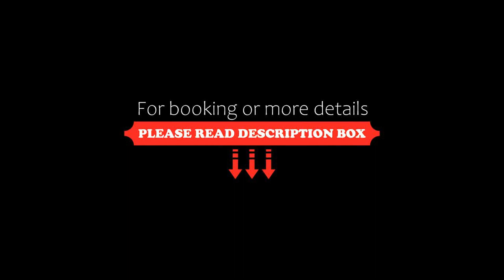Absoloot Hostel Queenstown, Queenstown, New Zealand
About Property:
Located on the lakefront in the centre of Queenstown, Absoloot Hostel Queenstown offers rooms with private bathrooms. Guests enjoy free unlimited Wi-Fi access in their rooms.

Absoloot Hostel Queenstown offers a choice of private rooms and dormitories. Every room is equipped with heating/air conditioning and security card entry:

All guests have access to a communal kitchen and laundry facilities. Guest access and security are provided 24 hours a day.

Guests can make use of...
Property Type: Hotel
Address: 50 Beach Street, 9300 Queenstown, New Zealand
Searching For
1. Absoloot Hostel Queenstown - Queenstown - New Zealand
2. Absoloot Hostel Queenstown - Queenstown - New Zealand Address
3. Absoloot Hostel Queenstown - Queenstown - New Zealand Rooms
4. Absoloot Hostel Queenstown - Queenstown - New Zealand Amenities
5. Absoloot Hostel Queenstown - Queenstown - New Zealand Offers and Deals
Audio Credit:
Track Title: Subway Dreams
Artist: Dan Henig